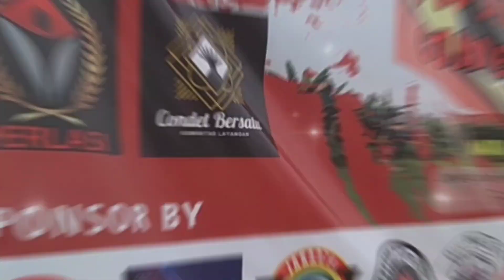Kompetisi Layangan Aduan Junior U15 ll TM CONDET JAKARTA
Menjelang Penutupan Libur sekolah Komunitas Layangan Aduan Condet Menyelenggarakan Kompetisi layangan aduan khusus anak2.

Para Peserta ini bukan anak2 biasa melainkan anak2 yg sudah terlatih oleh Teamnya masing2. Sebut Saja Adam, Emi & Jaka mereka - mereka ini adalah bibit Player yg akan berkembang nntinya.

Mari Salurkan Hobi untuk anak - anak ke jalur yg positif contohnya layang - layang ini...

SALAM SATU LANGIT - KITES NEVER DIE